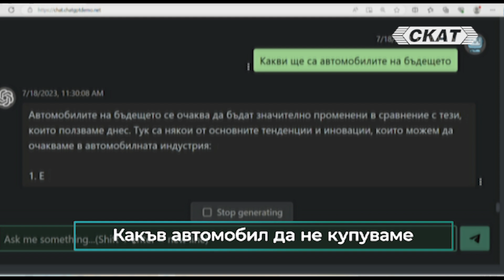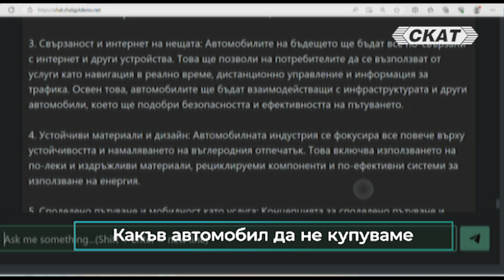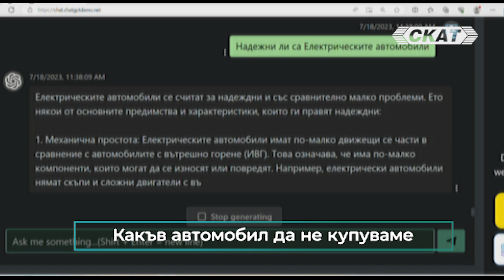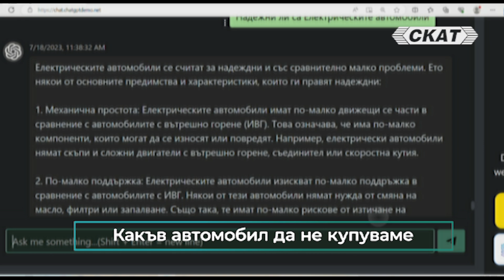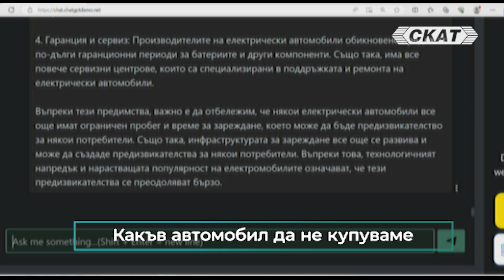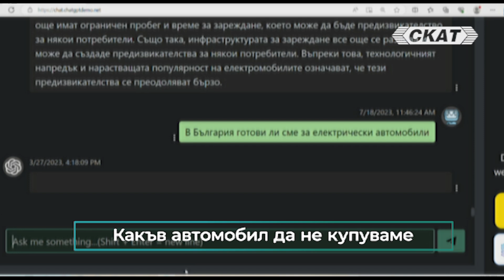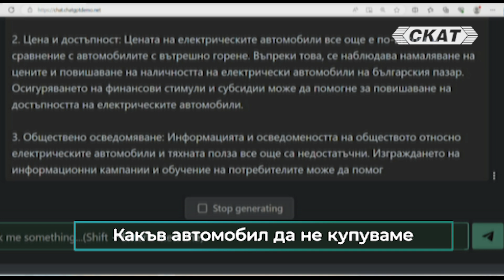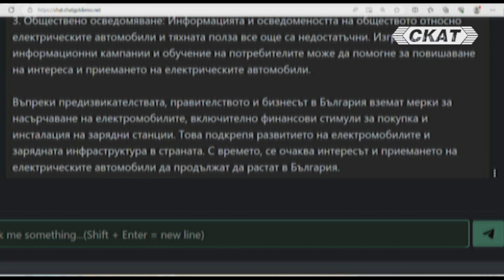Какъв автомобил да НЕ купуваме?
Отговорите от доц. Борислав Трайков  и проф. Георги Илинчев Попов
"Извън шаблона'' по телевизия СКАТ